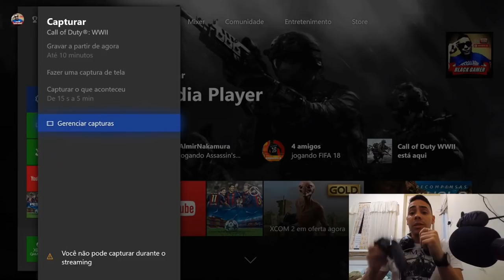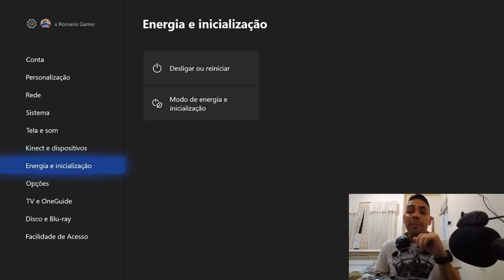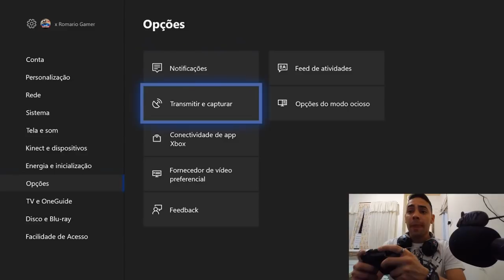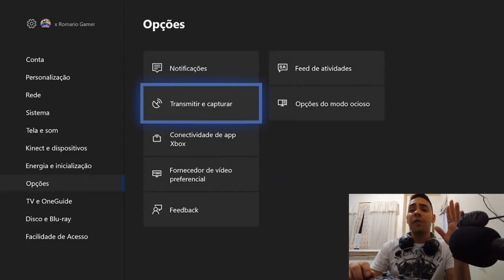HD EXTERNO GAMEPLAY DE ATE 1 HORA NO XBOX ONE VEJA COMO